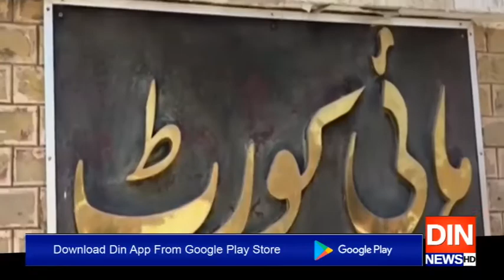جام کمال کےمعاونین خصوصی کی تقرری کالعدم قرار